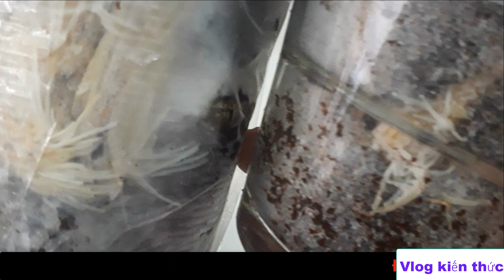Cách TRỒNG NẤM KIM CHÂM TỪ GỐC TẠI NHÀ Vlog kiến thức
Cách TRỒNG NẤM KIM CHÂM TỪ GỐC TẠI NHÀ cực dễ ai cũng làm được. Trồng theo cách này đảm bảo thành công ngoài mong đợi luôn. Bạn nào đã trồng và thử nhiều cách mà chưa thành công thì mời cả nhà cùng mình làm thử nhé Cách TRỒNG NẤM KIM CHÂM TỪ GỐC TẠI NHÀ này nhé. Chúc cả nhà thành công nè.
Vlog kiến thức là kênh chia sẽ những kiến thức quanh ta bao gồm: ăn uống, thực phẩm sạch và cách nhận biệt, du lịch, sức khoẻ, làm đẹp, cách giáo dục con cái, và review phim,... Mong được sự ủng hộ, đóng góp ý kiến của nhiều người để kênh ngày một hoàn thiện hơn.
Hãy đăng ký kênh miễn phí để cập nhật những video hữu ích và bấm biểu tượng cái chuông kế bên hành động đó làm cho bạn trở thành một trong những người nhận được video đầu tiên khi chúng tôi vừa cập nhật video mới.